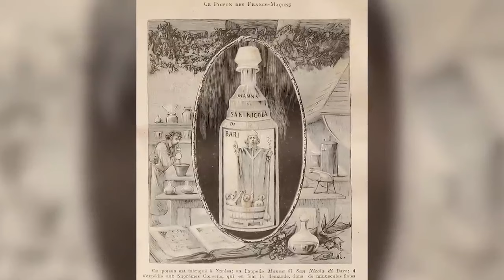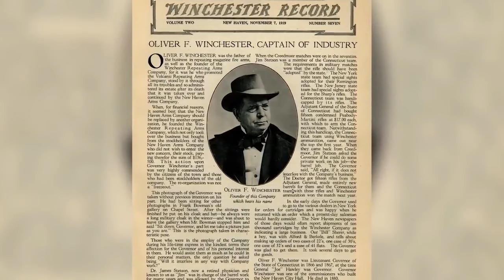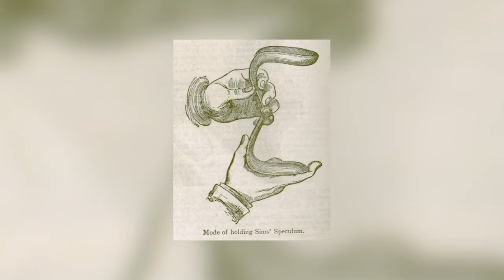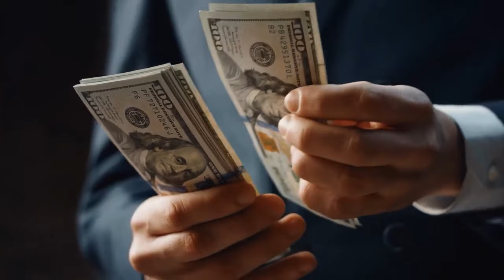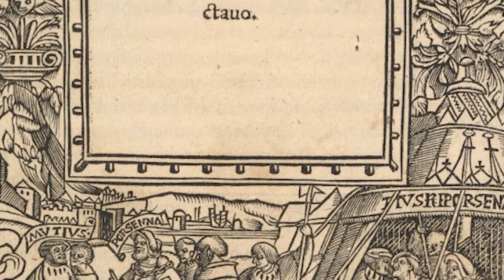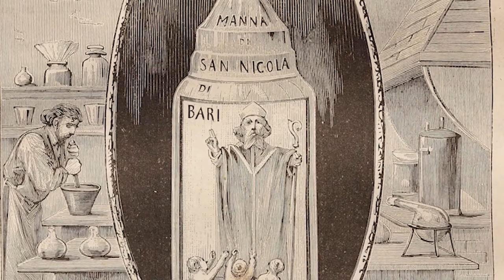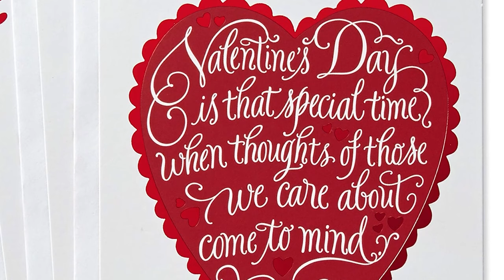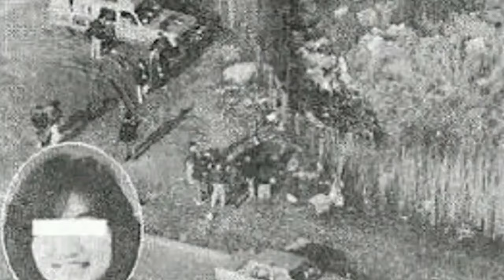Evil Men Who Should Be Erased From History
Who was the WORST King in History? Who betrayed the throne so badly it changed history? Join us today on Bumblebee Elite as we take a look at our Evil Men Who Should Be Erased From History!